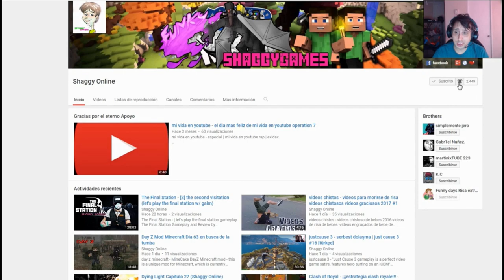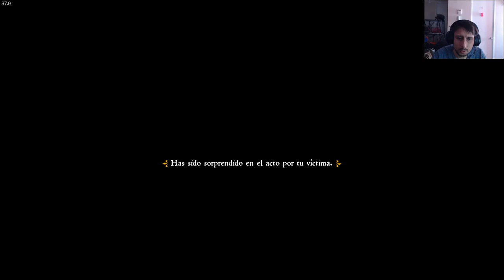Kingdom Come Deliverance parte 14